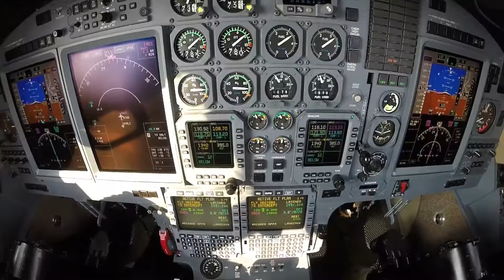X Inbd Lnd KTOL X